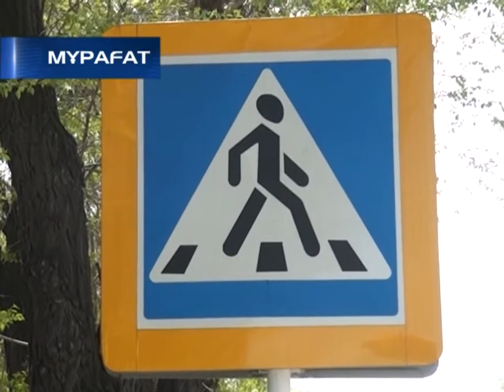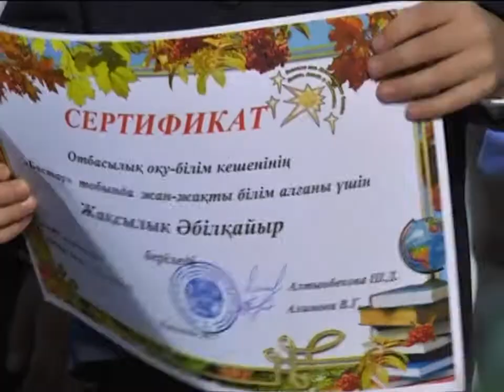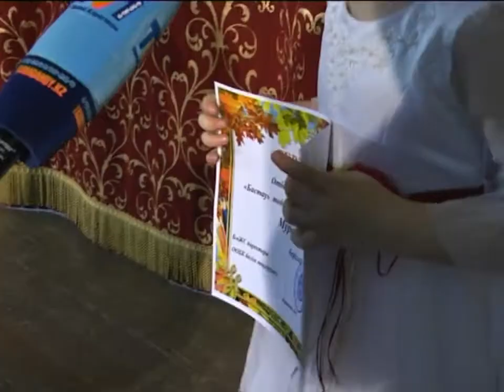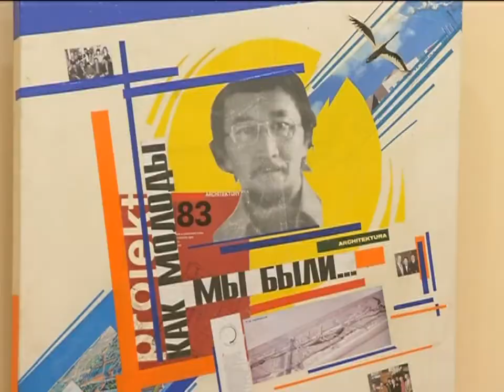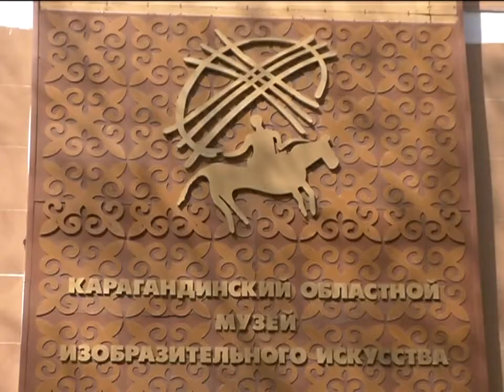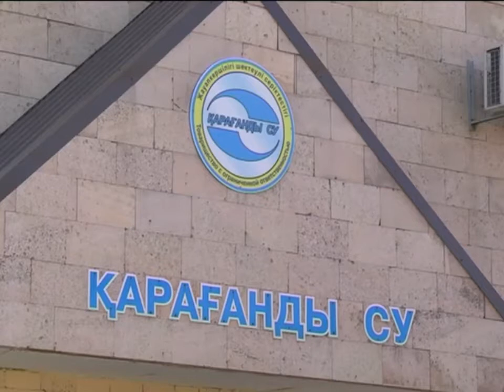17/05/2017 - Бірінші Қарағанды телеарнасының жаңалықтары